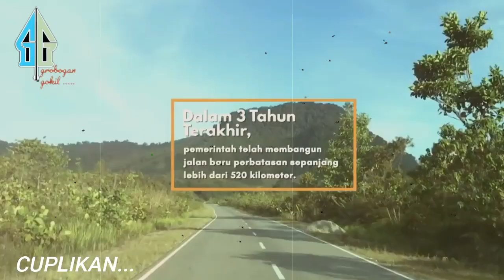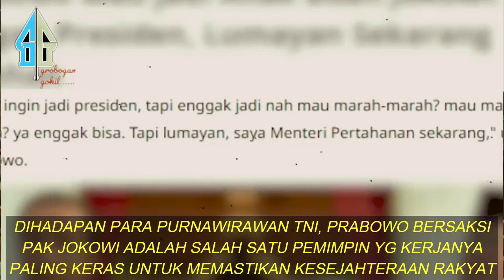VIRALL, DI DEPAN PURNAWIRAWAN TNI AD PRABOWO BERSAKSI, JOKOWI PEMIMPIN YG BEKERJA KERAS UNTUK RAKYAT